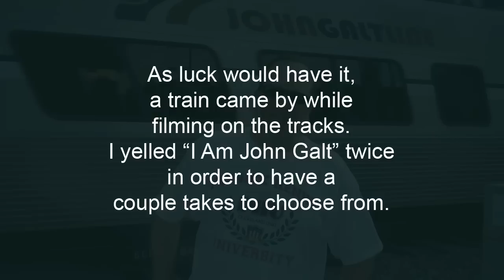I Am John Galt (John Galt Line) - with Intro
This video is a response to the Atlas Shrugged Film call to be part of Atlas Shrugged History by submitting a 2-3 second video stating "I am John Galt."

As luck would have it, a train came by while filming on the tracks.  I yelled "I Am John Galt" twice in order to have a couple takes to choose from.

Both have their pluses and minuses so I thought I'd leave the decision of which declaration to use up to the producers while in in the editing room.

I've added some of my own Atlas Shrugged related "additions" to the video.

Atlas Shrugged Part 1 to be release in theaters April 15th, 2011